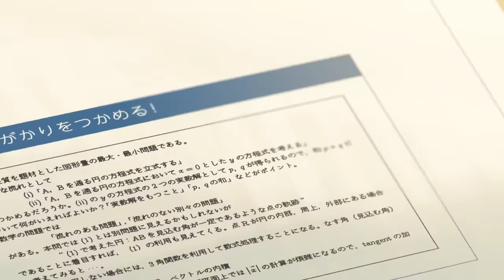新海誠監督『クロスロード』受験生応援ストーリー120秒Ver.｜Ｚ会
▼受験生応援ストーリー『クロスロード』特設サイト

『クロスロード』の海帆と翔太も取り組んでいる、「Ｚ会の通信教育」についてはこちら⇒

Ｚ会と新海誠監督によるコラボレーションで受験生を応援します！

アニメーション「クロスロード」は、『言の葉の庭』や『秒速５センチメートル』で有名な新海誠さんが監督を、「とらドラ！」「あの日見た花の名前を僕達はまだ知らない。」で知られるキャラクターデザイナーの田中将賀さんがキャラクターデザイン・作画監督を務められ、完成しました。映像で流れる楽曲は、関西出身のシンガー、やなぎなぎさんが歌う「クロスロード」で、本アニメーション作品のために、新海さん自らが作詞した楽曲です。
To all students preparing for entrance exams, this "Z Kai" x "Makoto Shinkai" collaboration cheers you on!

"Crossroad" is an animation directed by Makoto Shinkai, the renowned director of "The Garden of Words" and "5 Centimeters Per Second".  Character design is by Masahiro Tanaka, the designer behind "Toradora!" and "Anohana: The Flower We Saw That Day". The song, entitled "Crossroad," is sung by Kansai-born singer yanaginagi, with lyrics written by Shinkai himself specifically for this work.
Ｚ会携手新海诚导演共同打造高考生声援动画作品！

本作《Cross Road》由《言叶之庭》及《秒速5厘米》的导演新海诚掌镜，经历《掌中萌虎》、《我们仍未知道那天所看见的花的名字。》角色设计的田中将贺担任人设・作画监督，主题曲《Cross Road》由关西出身的歌手やなぎなぎ演唱，歌词为新海导演亲自为本作创作。
Z-KAI와 신카이 감독과의 콜라보레이션으로 수험생 여러분을 응원합니다!!

애니메이션 《크로스 로드》는 《언어의 정원》《초속 5센티미터》로 유명한 신카이 마코토(新海誠)씨가 감독을, 《토라도라!》《그날 본 꽃의 이름을 우리는 아직 모른다》로 알려진 캐릭터 디자이너 타나카 마사요시(田中將賀)씨가 캐릭터 디자인 및 작화감독을 맡아서 완성됐습니다.
영상 뒤에 흐르는 악곡은 칸사이 지방 출신의 가수 야나기나기(やなぎなぎ)씨가 부르는 《크로스 로드》이고, 이 애니메이션 작품을 위하여 신카이 감독이 직접 가사를 지은 악곡입니다.
Zkai apporte son soutien aux élèves préparant aux concours universitaires en collaboration avec le réalisateur Makoto Shinkai!

Le film d'animation « Cross Road » est réalisée sous la direction de Makoto Shinkai, célèbre pour ses œuvres comme « Kotonoha no Niwa (Le jardin de paroles) » ou « Byousoku 5 centimeter (5 centimètres par seconde) » et produite par le character designer et directeur artistique, Masayoshi Tanaka, connu pour « Toradora! » ou « Ano hi mita hana no namae o bokutachi wa mada shiranai (Nous ne connaissons toujours pas le nom de la fleur que nous avons vue ce jour-là.) ».
La chanson dans le film entitulée « Cross Road » est chantée par Yanaginagi, originaire de la région de Kansai, dont les paroles sont écrites par le réalisateur Makoto Shinkai lui-même pour ce film.
ZKAI und Makoto Shinkai  wünschen zusammen allen Studenten, die Aufnahmeprüfungen haben, viel Erfolg!!

Regisseur von „Die Kreuzung" ist Makoto Shinkai. Er ist berühmt für seine Werke „ Garten der Worte" und „5 Zentimeter pro Sekunde". Die Charaktere wurden von Masayoshi Tanaka gezeichnet, der auch den bekannten Anime "Toradora!" und "Wir wissen noch immer nicht den Namen der Blume, die wir an jenem Tag gesehen haben"  bearbeitet hat. Yanaginagi, die aus Westjapan kommt, singt die Titelmusik. Das Lied heißt „die Kreuzung" und wurde von Shinkai selbst geschrieben.